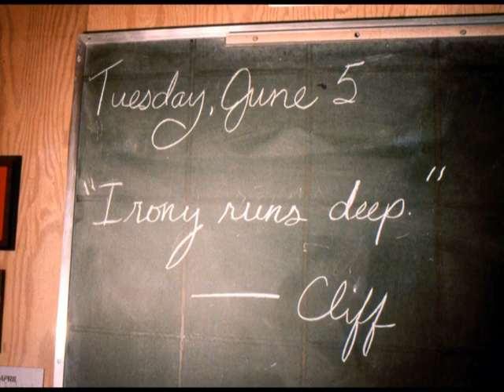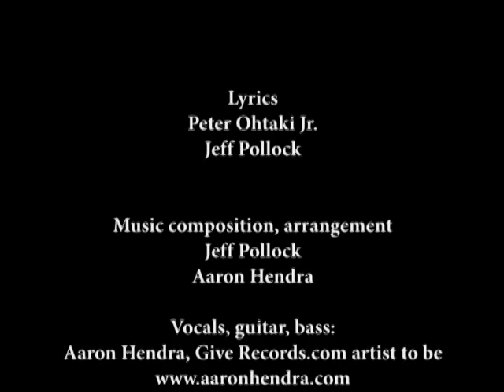Remember When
Lyrics by Peter Ohtaki and Jeff Pollock
Vocals by Aaron Hendra